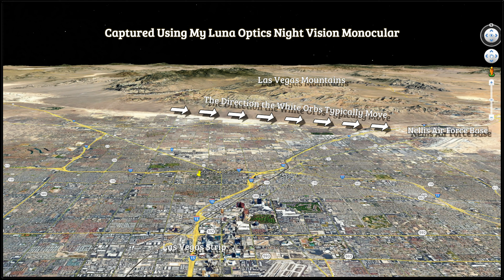Anomalous White Orbs: What Are They and What Purpose Do They Serve?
I captured this fascinating video using my Luna Optics night vision monocular on November 3rd, 2019, as I gazed towards the majestic Las Vegas mountains from my backyard in Summerlin West. These mysterious white orbs have been a constant presence in this area ever since I first laid eyes on them through my night vision device back in 2015. My fascination with UFOs goes way back, sparked by two close encounters in 2011 and 2014 that left me awestruck and determined to delve deeper into this enigmatic phenomenon.

Reflecting on these videos fills me with wonder and amazement. The thought of me stumbling upon these extraordinary sightings leaves me both curious and humbled; it's like witnessing a perfect storm unfold before my very eyes. As I continue to document these inexplicable events, I strive to share the truth while also indulging in some speculative pondering, all without falling into the trap of conspiracy theories.

While my channel may not be a mainstream UFO hub, those who have been following my journey know firsthand the incredible experiences we've shared together. Through thick and thin, especially during challenging times like the COVID-19 pandemic, your unwavering support has meant the world to me.

I am immensely grateful for each one of you who has stood by me through it all. Rest assured, I have no plans of slowing down or giving up on this pursuit. My dedication remains steadfast as I continue to unravel the mysteries that lie beyond our comprehension. Join me on this extraordinary journey as we explore the unknown together!

Song: Out West

*WHAT I USE AND RECOMMEND YOU USE FOR YOUR DEVICE*

Luna Optics LN-QE-B50 Quantum Elite 4K Day-Night Vision Binocular 6-36x50

Tokeyla 6 Pack 3.7 Volt Button Top Rechargeable Batteries Use 18650 Battery Charger, Lithium Battery 4000mAh for Flashlights, Headlamps, Doorbells, RC Cars, Outdoor Garden Lights

4 Pack 3.7 Volt Button Top Rechargeable Batteries and 18650 Battery Charger, Lithium Battery 4000mAh for Flashlights, Headlamps, Doorbells, RC Cars, Outdoor Garden Lights Battery and Charger

MACTREM Camera Tripod, 74 inch/187cm Aluminum Travel Tripod & Monopod with 360°Ball Head, Lightweight Tripod for Smartphone iPad Canon Nikon Sony Binoculars Laser Level Telescope

Gigastone 128GB Camera Plus Series Memory Card, Read Speed up to 100MB/s. Ideal for Full HD Video Gopro Drone Android Camera, A1 Micro SDXC Card with Mini Case and SD Adapter.